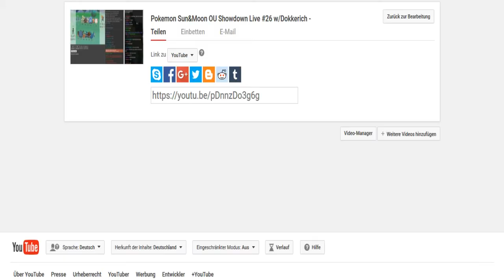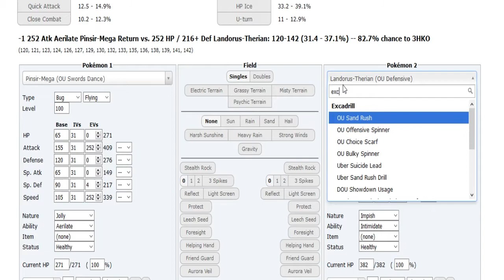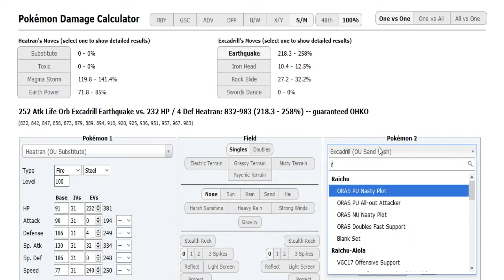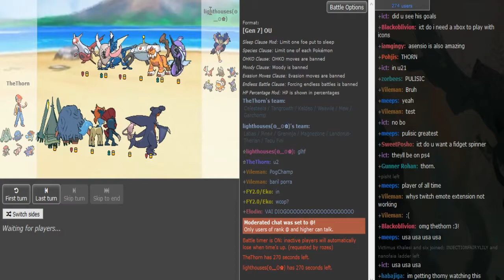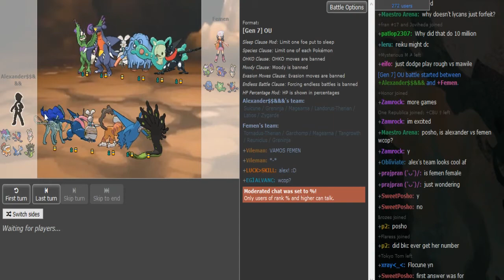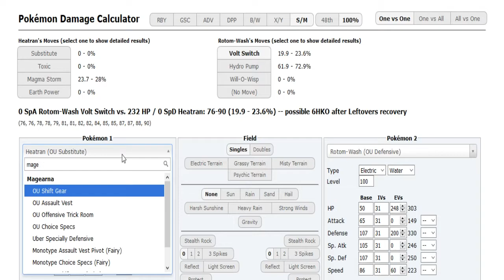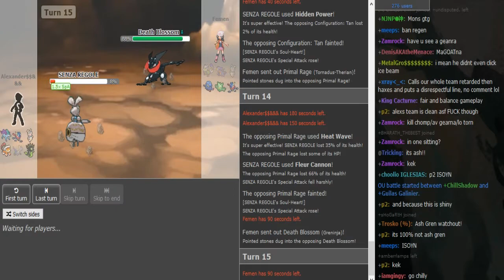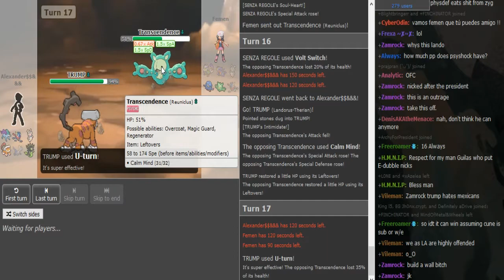WCOP XII-R1: reiku vs 1 True Lycan (Sun&Moon OU)+TheThorn vs lighthouses+Alexander vs Femen w/T